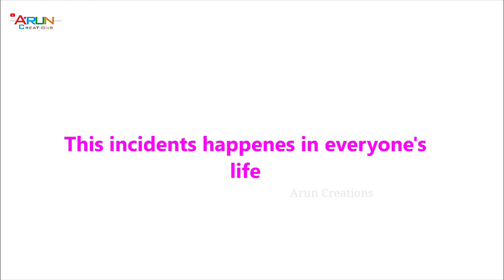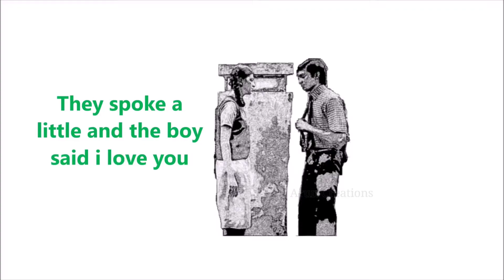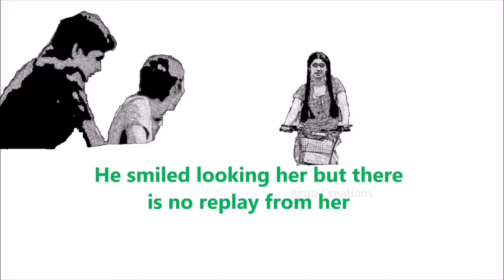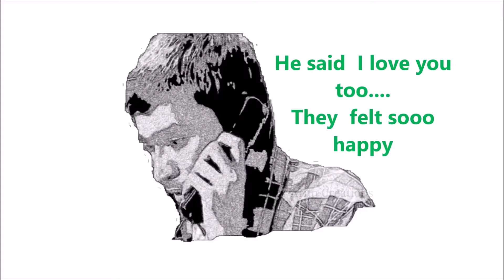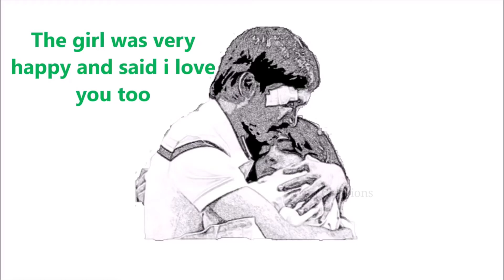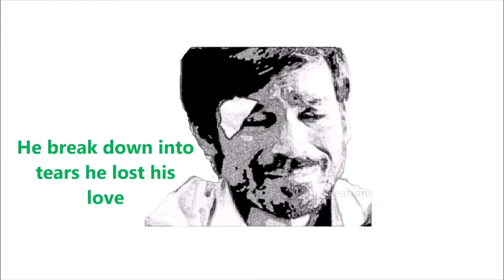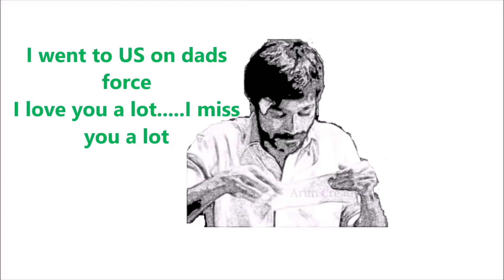A very painful love story | heart touching love and pain bgm moonu Three efx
Love and Pain Story with Music Heart Touching Full of Incidents Which Happen In Real Life!

The views and opinions expressed in this video are not meant to hurt any individual. we cannot held liable in such situations. Just entertain & awareness purposes. this channel not under any  revenue.